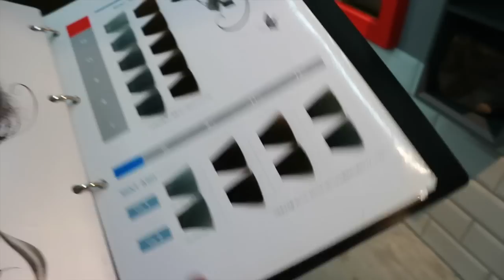『Vlog』2016耍叛逆的大改造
✂This my new look for 2016,first time dying my hair blue and green.
✂2016的改造紀錄影片～這輩子目前都還沒在自己的自發性意願下漂頭髮 重點漂了後還染了藍色綠色哈哈哈哈上次記錄回想不錯 所以這次想說也可以記錄～

！！好康資訊！！
相信大家看影片應該也知道我這設計師人很好 願意給雅勻粉絲折扣優惠～歡迎大家跟他預約時說是我粉絲 可以先line他詢問他價錢
我這次是做上下分層的染髮
下層有先漂過一次 我做上下層看起來我覺得比挑染時尚 而且現在真的很流行
上層我是做霧面咖啡帶藍（上層偏藍）
下層我是做霧面綠藍 （下層偏綠）

髮廊店名：Amour
地址：台北市大安區師大路80巷6號（近台電大樓捷運站）
設計師：Livan
聯絡資訊

Facebook ➳ Selina Cheng 鄭雅勻
美拍 微博➳ 雅勻 Selina
17➳selinacheng1028